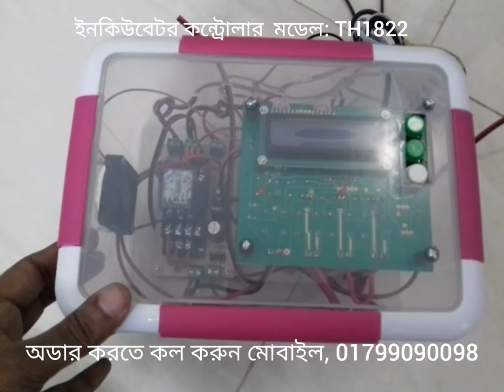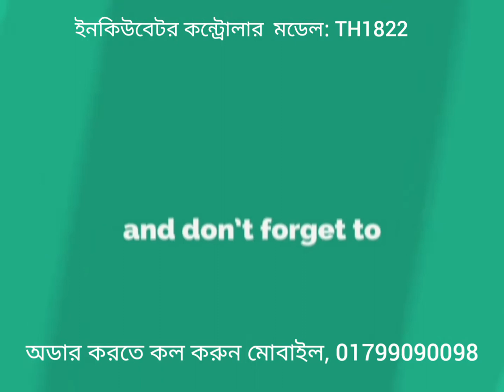কম খরচে আধুনিক ইনকিউবেটর কন্ট্রোলার incubator controller model:TH1822 ) 01799090098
Incubator Controller Model: TH1822

AC পদ্ধতিতে কন্ট্রোলার কানেকশন

AC/ DC অটোমেটিক ইনকিউবেটর কন্ট্রোলার ।মাইক্রোকম্পিউটার কন্ট্রোল ডিজিটাল LCD ডিসপ্লে সিস্টেম ।

কন্ট্রোলার যা যা কাজ করে:

# অটোমেটিক তাপমাত্রা কন্ট্রোল করবে । ও অতিরিক্ত তাপমাত্রা হলে কুলিং ফেন কমিয়ে দিবে।

# অটোমেটিক আদ্রর্তা কন্ট্রোল করবে । ও অতিরিক্ত আদ্রর্তা হলে ডিহিউমিডিটি দিয়ে কমিয়ে দিবে।

# তাপমাত্রা বেশি বা কম বিপদজনক অবস্থানে হলে বাজ্জার এলার্ম শব্দ করবে ও সাথে সাথে ডিজিটাল LCD ডিসপ্লেতে High অথবা Low লেখা দেখাবে। প্রয়োজনের সময় বাটন চেপে এলার্ম সাময়িক ভাবে বন্ধ রাখার সুবিধা ৷

#  LED লাইট ইন্ডিকেটর ৷

# পাওয়ার সেভিং মোড:
সেমি অটো , অটোমেটিক ও সুপার সেভিং মোশন পদ্ধতি ৷

# ডিজিটাল LCD ডিসপ্লে বতমান তাপমাত্রা ও আদ্রর্তা  ও বিভিন্ন তথ্য দেখাবে , সাথে রয়েছে LED ইন্ডিকেটর ৷

# বাটনের সাহায্যে চাহিদা অনুযায়ী টেম্পারেচার ও আদ্রর্তা সেট করা সুবিধা ৷

# কতটুকু তাপমাত্রা নীচে নামলে পূণরায় চালু হবে এবং সেটকৃত টেম্পারেচার থেকে কত পরিমান টেম্পারেচার বৃদ্ধি পেলে ওভার টেম্পারেচার ফ্যান চালু হবে এবং কতটুটু নীচে নামলে বন্ধ হবে তা বাটনের সাহায্যে সেটিং/এডজাষ্ট করার সুবিধা রয়েছে ৷

# AC/DC মডেলের কন্ট্রোলার দিয়ে 2000 ডিম এর ধারণ ক্ষমতা সম্পন্ন ইনকিউবেটর তৈরী করা যাবে, তবে মেগনেটিক কানেক্টর ব্যবহার করলে যত ইচ্ছা তত ধারণ ক্ষমতার ইনকিউবেটর তেরী করা সম্ভব ৷

কানেশন সুবিধা সহজতর করার জন্যে উন্নত মানের কানেক্টর ব্যবহার করা হয়েছে । কন্ট্রোলারের দীর্ঘস্থায়িতের ব্যবহার এর জন্য উন্নত মানের গ্লাস ফাইবার PCB তে সর্বোচ্চ গূণগত মানের লিড ও রাং দিয়ে ঝালাই করা হয়েছে ৷

সঠিক রিডিং এর নিশ্চয়তায় DS18B20 উন্নত মানের ওয়াটার প্রুফ টেম্পাররেচার সেন্সর ব্যবহার করা হয়েছে ।

ইনকিউবেটর তৈরি সকল প্রকার মালামাল বিক্রি করে থাকি ।

পন্য অডার করতে যোগাযোগ করুন ।